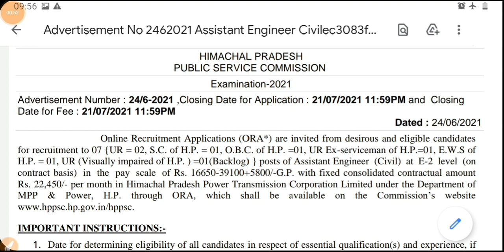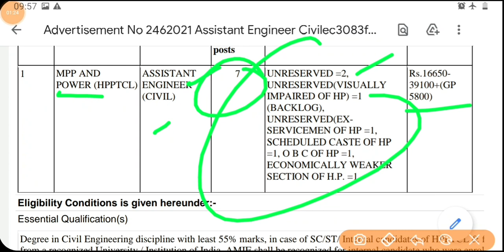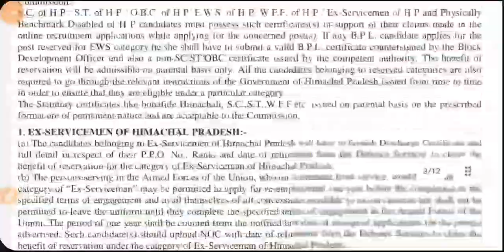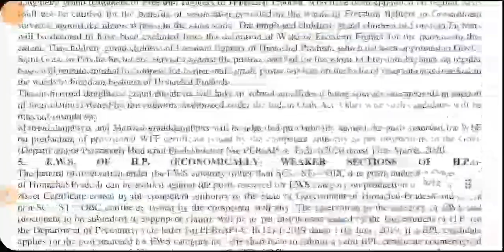HP Government jobs 2021 | हिमाचल प्रदेश सरकारी नोकरी